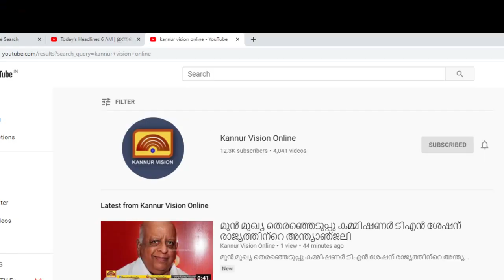ശക്തമായ മഴയിൽ കണ്ണൂർ കുന്നുംകൈയിൽ വീട് തകർന്നു വീണു:ഒരാൾക്ക് ഗുരുതര പരിക്ക്